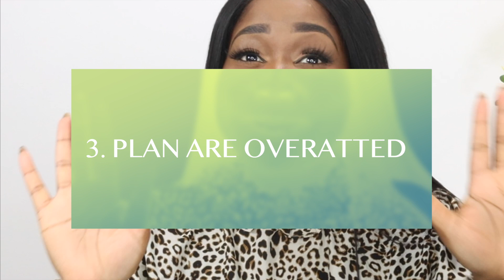Leveling up in my 30s| ThingsI learned in my 20s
I turned 30 last year and it was a year of reflection for me. I wrote down a few things during this time of reflection and here the 10 top things I noted down. There are so much more but here is 10 for now. ❤️

Please Note: These videos are 110% my own experience and opinions.